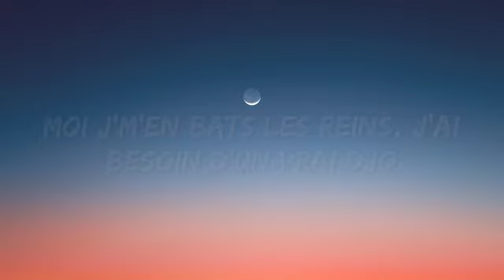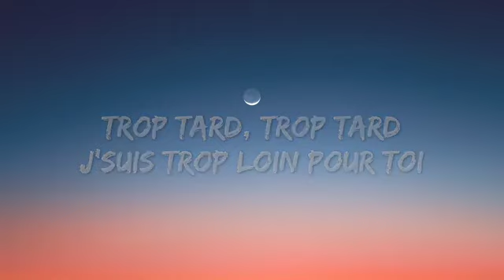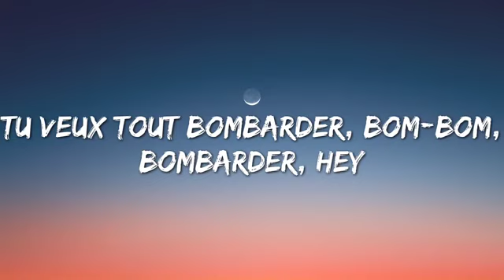Copines - Aya Nakamura Tiktok Challange Music Video reels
This song Copines  is a song by Aya Nakamura famous on Tiktok and Instagram Reels